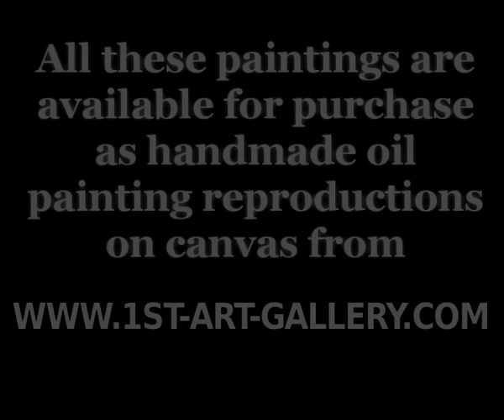The Complete Works of Jan Siberechts